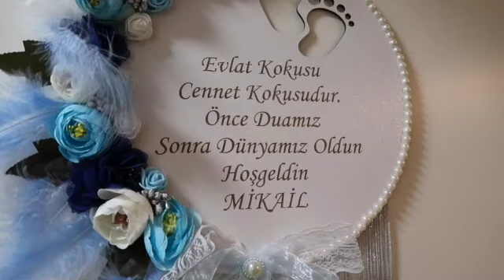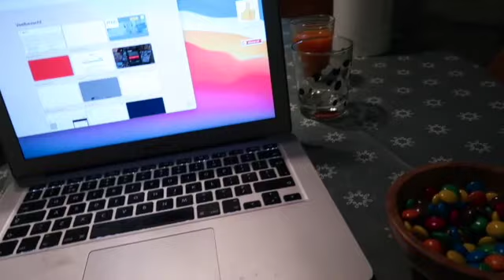BEBEK GORMEYE GITTIK, BEBEK ODASINDA KOCA AYI 🧸 CAN KARDES ISTIYORUMI? VLOG#355